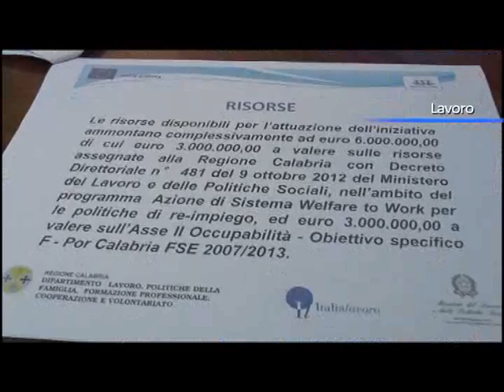Occupazione femminile, incentivi dalla Regione Calabria